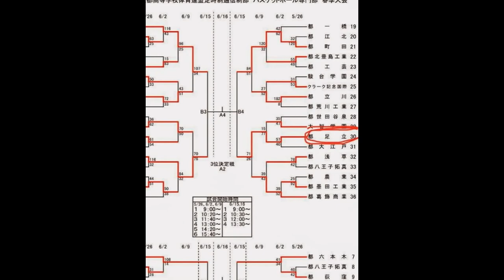Copy of Jack Hiroyoshi Pictures modelling